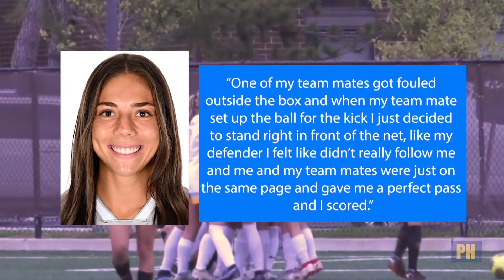Profs Huddle - October 13, 2021 - Season 3, Episode 1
It's the first-ever fall season of Profs Huddle, and the return of Fall sports at Rowan University.  Catch up on the latest highlights and inside info, with a detailed look at upcoming schedules so you don't miss any Profs action.